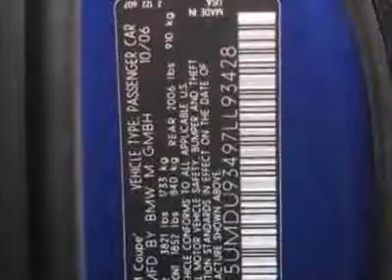2007 BMW M Coupe Coupe - Marietta, GA